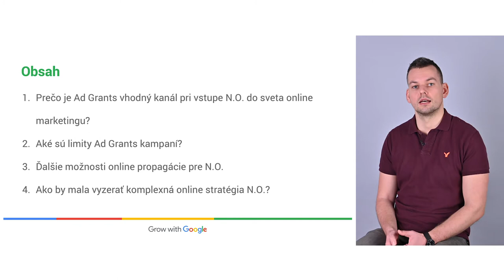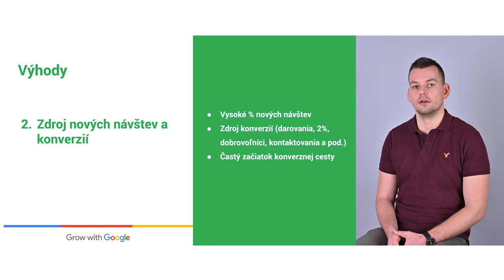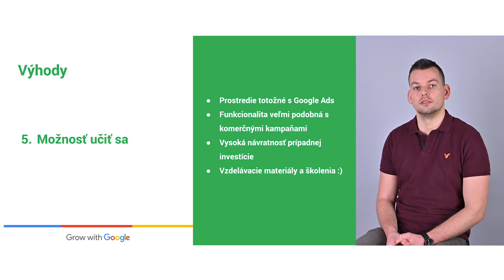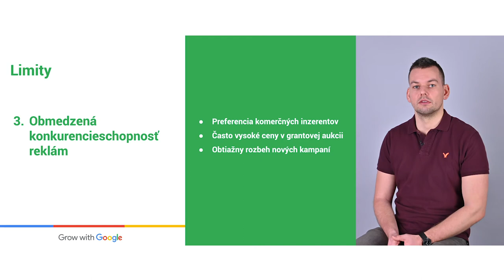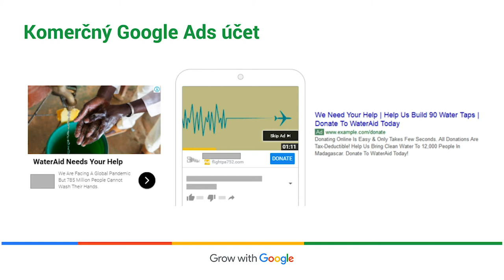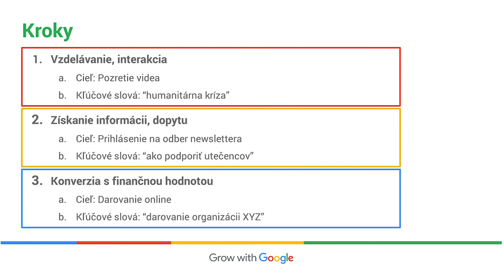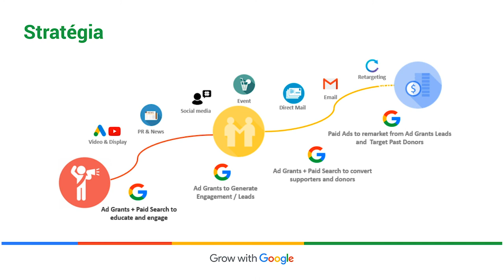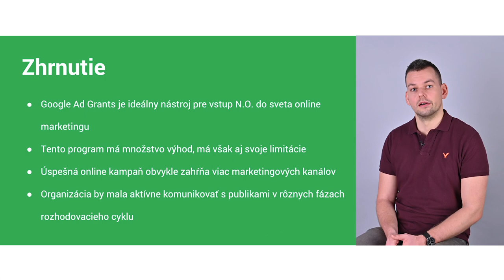Grow with Google: Ako efektívne propagovať neziskovú organizáciu v online priestore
SK
Ako by mala vyzerať komplexná online stratégia neziskovej organizácie a aké sú jej ďalšie možnosti?
Prečo je Ad Grants vhodný kanál pri vstupe neziskovej organizácie do sveta online marketingu a aké sú limity Ad Grants kampaní?
Aké ďalšie marketingové kanály sú vhodné pri propagácii neziskovej organizácie v online priestore?
Odpovede na tieto otázky nájdete v ďalšom z našich videí určených pre neziskové organizácie.

CZ
Jak by měla vypadat komplexní online strategie neziskové organizace a jaké jsou její další možnosti? Proč je Ad Grants vhodný kanál při vstupu neziskové organizace do světa online marketingu a jaké jsou limity Ad Grants kampaní? Jaké další marketingové kanály jsou vhodné při propagaci neziskové organizace v online prostředí? Odpovědi na tyto otázky najdete v dalším z našich videí určených pro neziskové organizace.